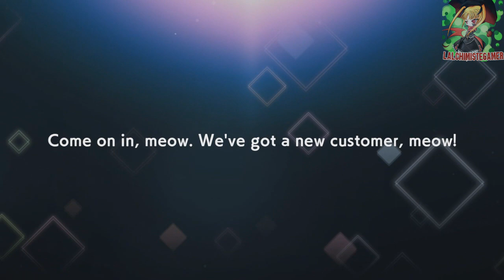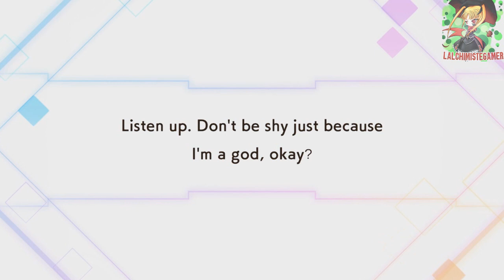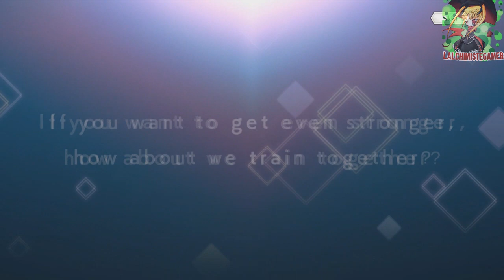DANMACHI BATTLE CHRONICLE - RECRUIT ANYA, CHLOE & LUXOR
Game : Danmachi Battle Chronicle